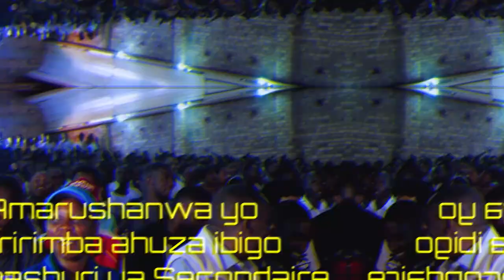5th Dixit Dominus Par Georg Friedrich Haendel | ECOLE DES SCIENCES BYIMANA | C M Competitions 2023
Indirimbo Dixit Dominus  Yanditswe na Georg Friedrich Haendel yaririmbwe  na Chorale yahagarariye ikigo ECOLE DES SCIENCES BYIMANA aho begukanye umwanya wa 5 bafite amanota 84.8%

Chorale Illuminatio ishimiye byimazeyo umurava ndetse n'ubwitange mwagaragaje mu marushanwa y'umuziki nsoberanyamajwi. Twizeye kandi tuzishimira kubana namwe no mu marushanwa akurikiraho. Uhoraho abarinde kandi abahe umugisha mu masomo ya buri munsi